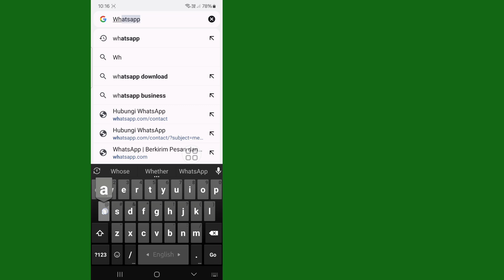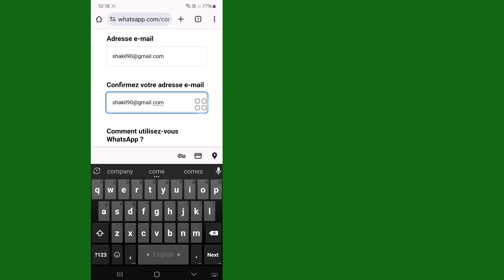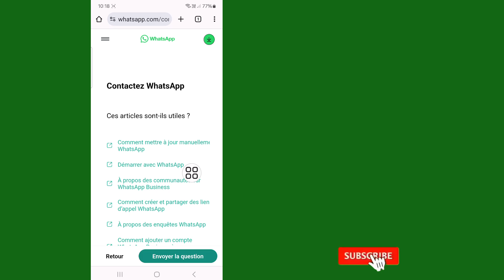Comment résoudre le problème de connexion à WhatsApp 2024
Comment résoudre le problème de connexion à WhatsApp ? | Problème de connexion à WhatsApp FM GB

Vous souhaitez résoudre le problème de connexion à WhatsApp ? Il s'agit également d'un problème de connexion à WhatsApp FM recherché car vous avez besoin de WhatsApp officiel pour vous connecter à WhatsApp ?, vous avez besoin de WhatsApp officiel pour vous connecter à WhatsApp ?, problème de connexion à WhatsApp ? et vous avez besoin de WhatsApp officiel pour vous connecter à WhatsApp ?.

Autres requêtes connexes :

GB Whatsapp Vous avez besoin de WhatsApp officiel pour vous connecter
Vous avez besoin de WhatsApp officiel pour vous connecter à WhatsApp ? Fm
Vous avez besoin de WhatsApp officiel pour vous connecter Résoudre le problème Vous avez besoin de WhatsApp officiel pour vous connecter